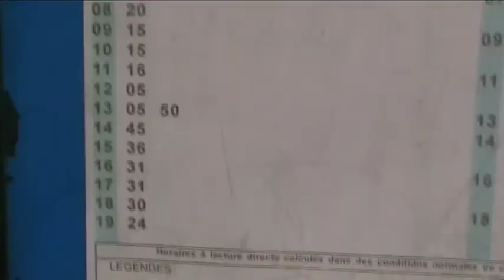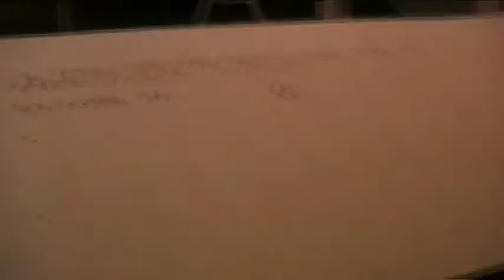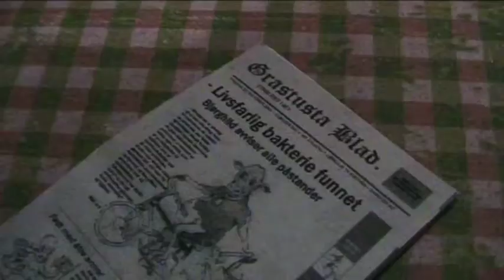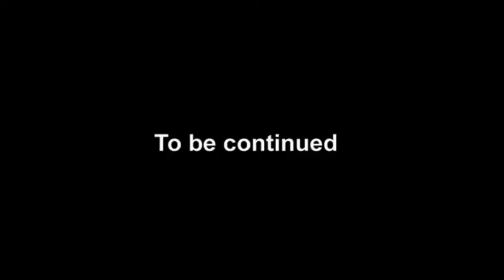Behind the Scenes featurette - pilot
or make a direct donation to our Norwegian bank account: 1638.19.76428